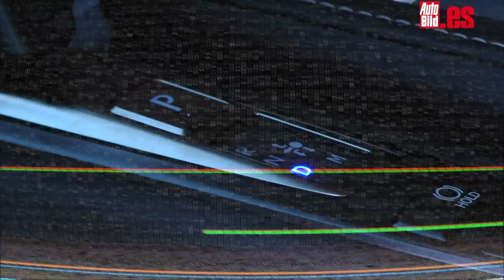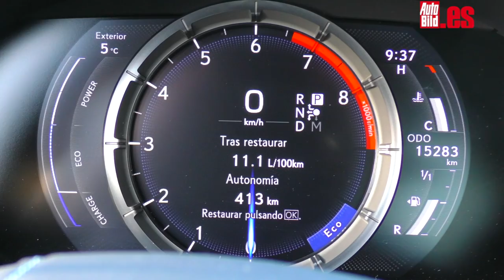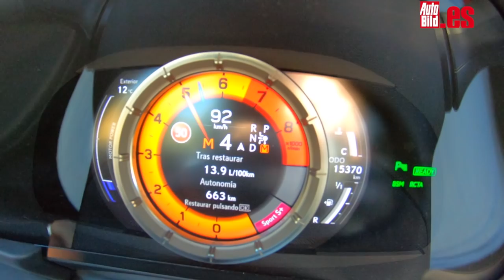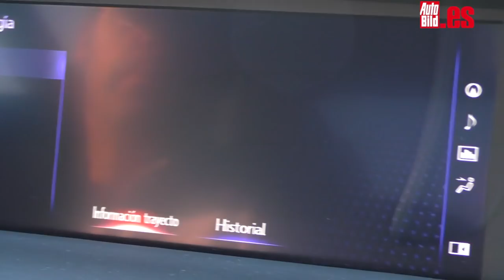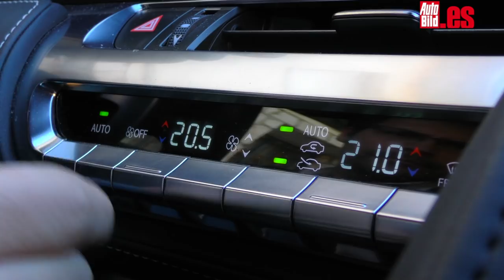Lexus LC 500h, prueba a fondo del híbrido más espectacular / Review / Test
No te pierdas este vídeo del Lexus LC 500h, lo hemos probado y a continuación te traemos todos los datos y las conclusiones que hemos sacado tras analizar a fondo el híbrido del coupé deportivo de Lexus.

Se presentó hace dos años en el Salón de Ginebra 2016, pero no deja de sorprendernos. La firma de lujo de Toyota preparó, al igual que su hermano el Lexus LC 500, un coupé 2+2 y tiene una carrocería que esta compuesta de fibra de carbono, alumino y acero de alta resistencia.

Este deportivo de dos puertas y cuatro plazas equipa de serie unas llantas de 20 pulgadas, aunque hay disponibles otras de 21”, ambas forjadas en aluminio.